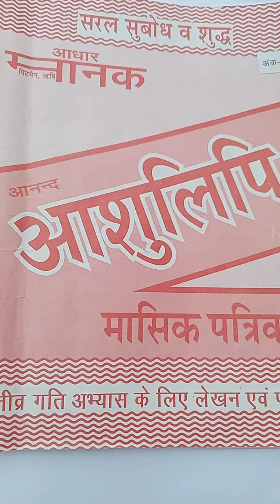shorthand dictation 60 wpm for progress